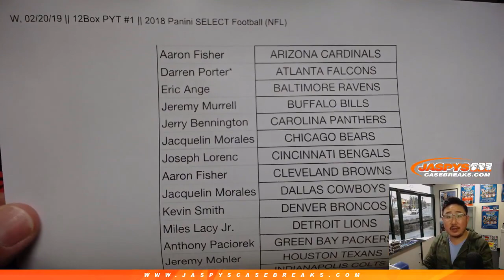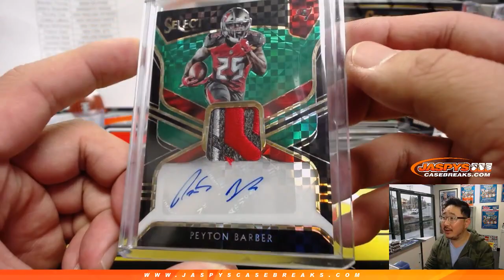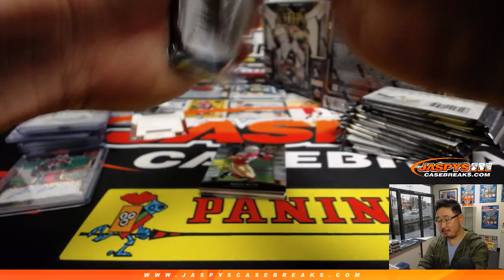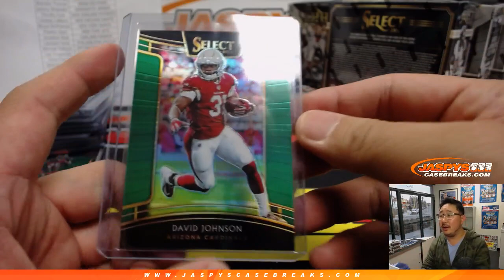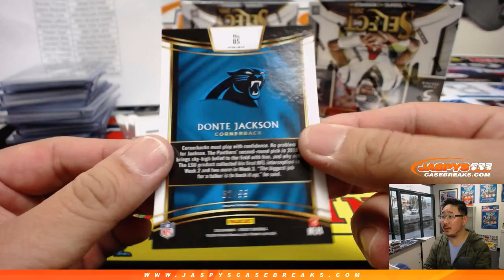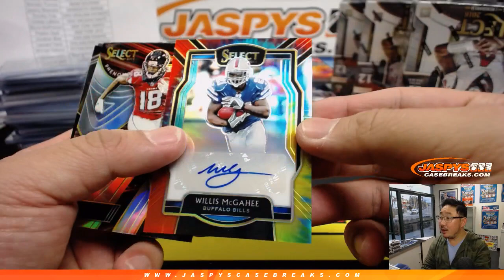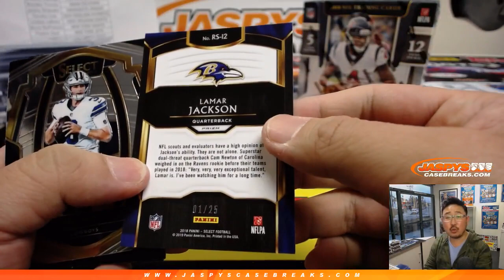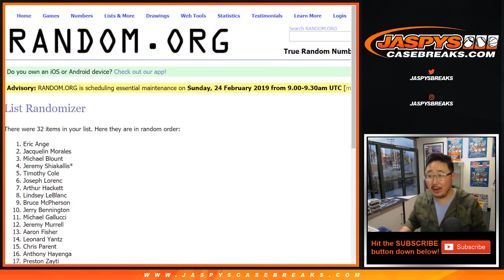W, 02/20/19 || 12Box PYT #1 || 2018 Panini SELECT Football (NFL)